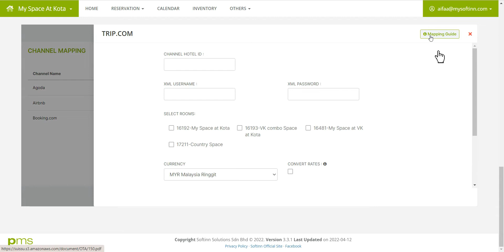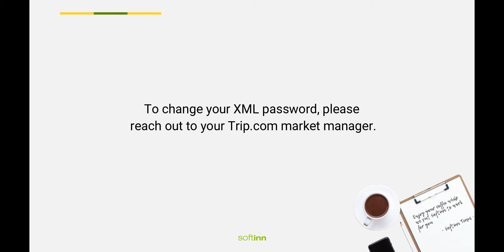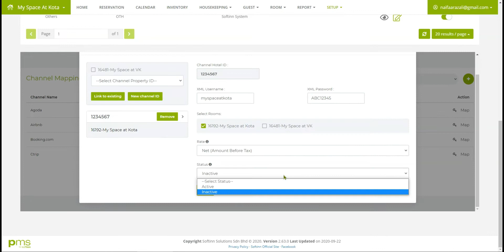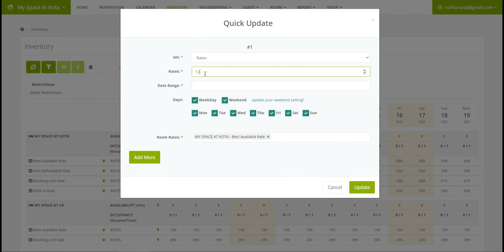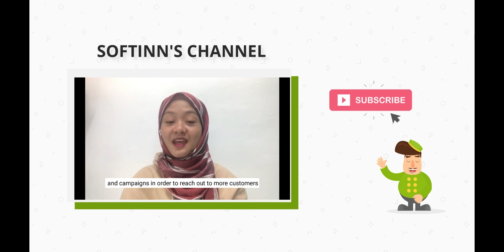How to do Channel Mapping and Room Mapping for Trip.com (Hotel Channel Manager)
Hi, this video is an obsolete video for the topic: How to do Channel Mapping and Room Mapping for Trip.com